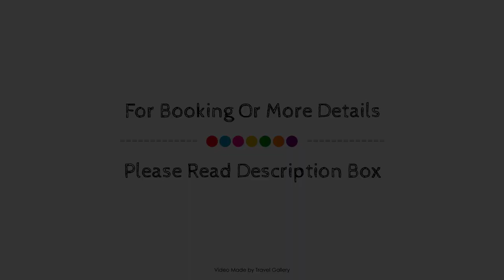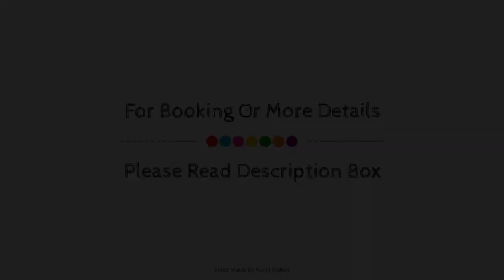Camelot in Constantia, Cape Town, South Africa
Searching For
1. Camelot in Constantia - Cape Town
2. Camelot in Constantia - Cape Town Virtual Tour
3. Camelot in Constantia - Cape Town Rooms
4. Camelot in Constantia - Cape Town Amenities
5. Camelot in Constantia - Cape Town Videos
6. Camelot in Constantia - Cape Town Offers
7. Camelot in Constantia - Cape Town Deals
Audio Credit:
Track Title: Blank Slate
Artist: VYEN